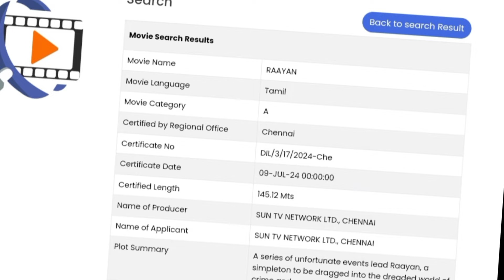ஹிந்தி நடிகை Tripti அத்திறவிடும் தனுஷின் RAAYAN திரைப்படம்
Actress Tripti Dimiri Joins with Dhanush